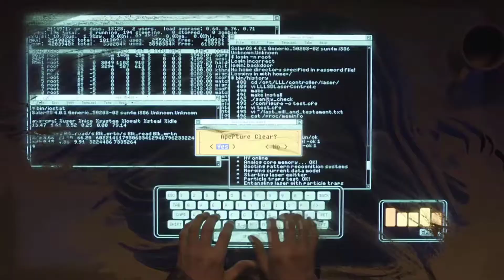The Sndyer Cut - Tron Legacy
Just a thing i made. Parody of the snyder cut trailer.